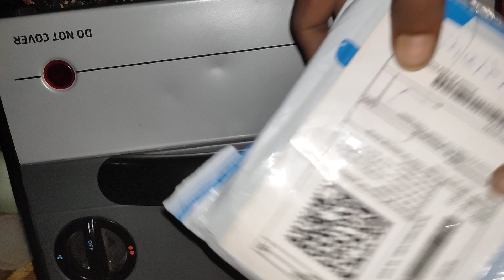Best pvc card for canon printer | Best PVC card for adhar card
pvc card purchase kon sa kare